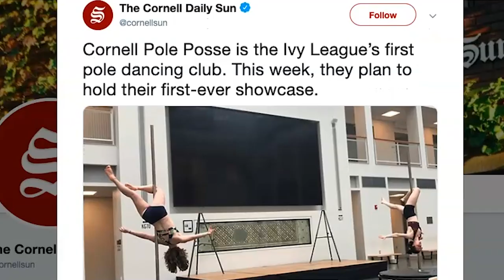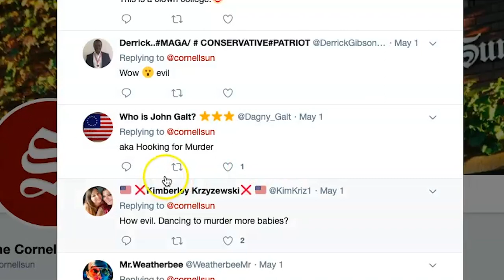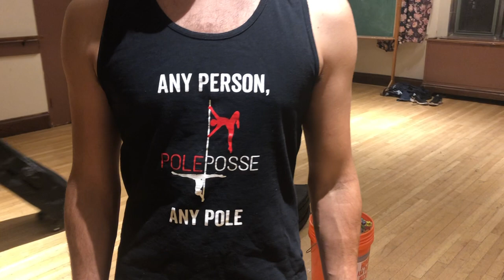Any Person, Any Pole (Documentary)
Came for the pole, stayed for the posse. What is it like to be an Ivy League pole dancer?